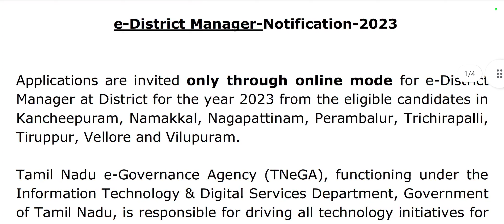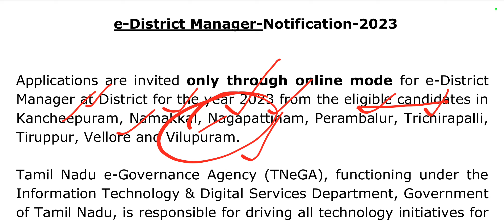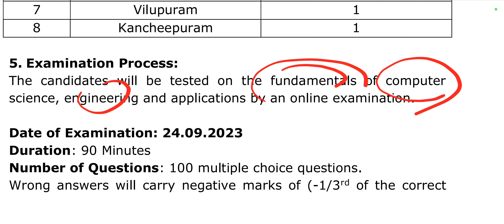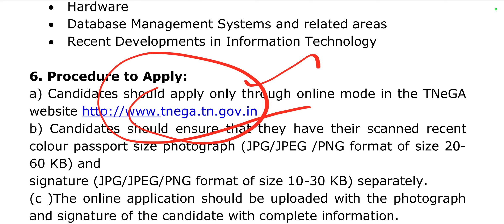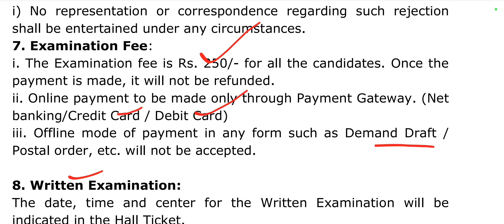E-Sevai District Manager Recruitment 2023